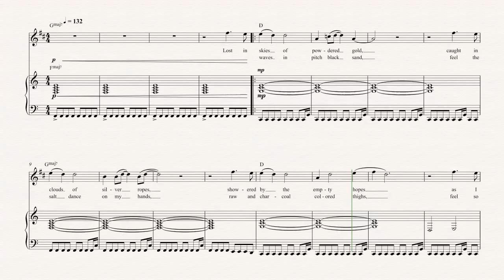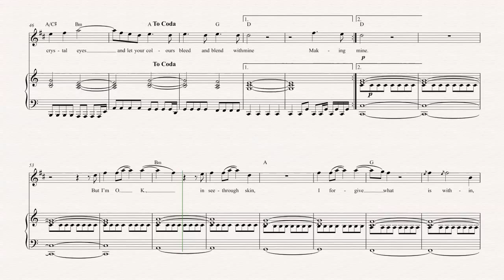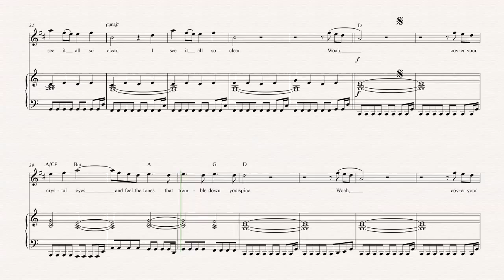Tenor Sax - Crystals - Of Monsters and Men - Sheet Music, Chords, & Vocals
Tenor Sax sheet music, chords, and vocals of Crystals - Of Monsters and Men

Learn to play Crystals and play along!